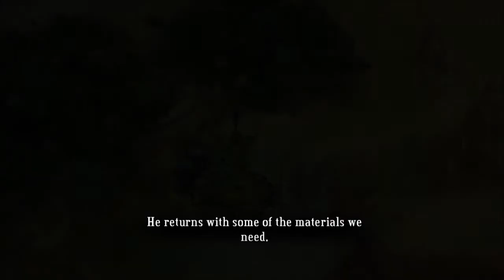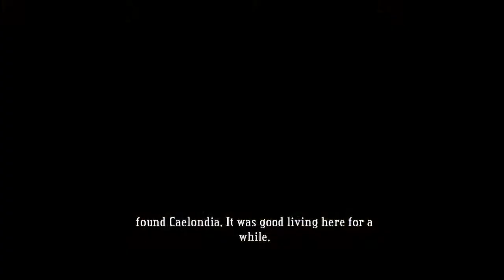Let's Play - Bastion - Ep. 3: The Melting Pot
Squirts are adorable...only when they're friendly